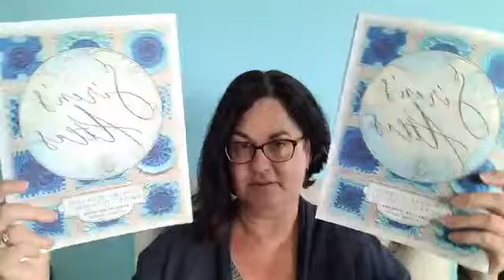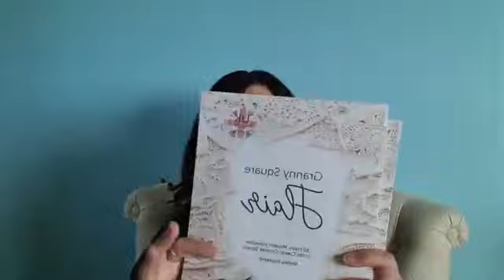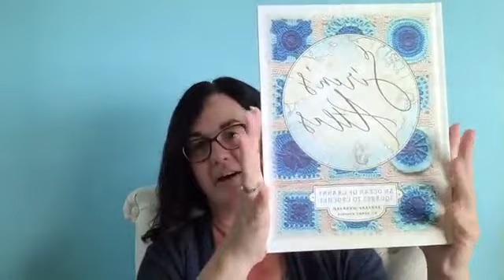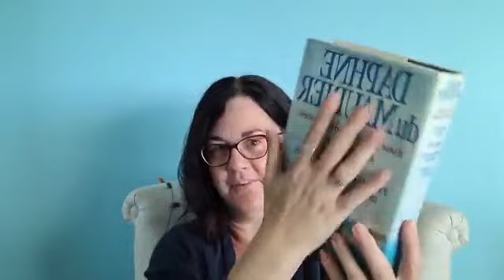Crochet Chat 3 April 2020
Join me as I chat about the crochet things I've been doing lately.

Siren’s Atlas Amazon.com

Granny Square Flair Amazon.com

My books can be ordered from my website within Australia (or from Amazon around the world).

Shelley Husband Crochet
Books • Patterns • Workshops